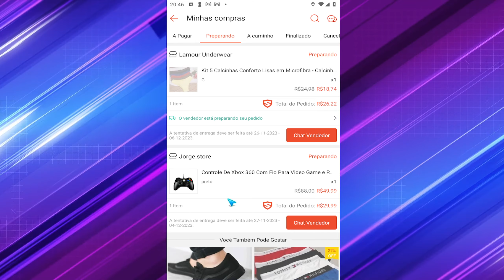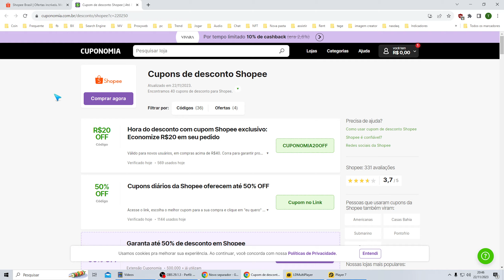Onde Achar Cupom Para Usar no Shopee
Se você tiver mais alguma dúvida sobre Onde Achar Cupom Para Usar no Shopee esse vídeo é pra você.